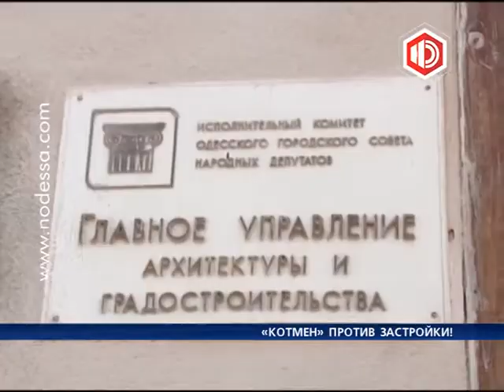"Котмен" против застройки Одессы!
Котмэн спасет Одессу от застройки!  Горожане в очередной раз вышли на акцию протеста против принятия генерального плана. Недовольные разместили на Думской площади проект главного градостроительного документа города, где указали места застройки  зеленых зон.  А мэру Алексею Костусеву принесли кота в мешке - Котмена, - который символизирует проект генерального плана. Напомним, документ собираются принимать на сессии городского совета 18-го июня.